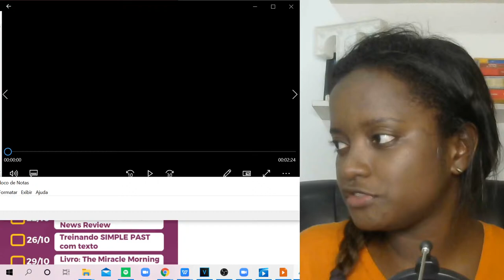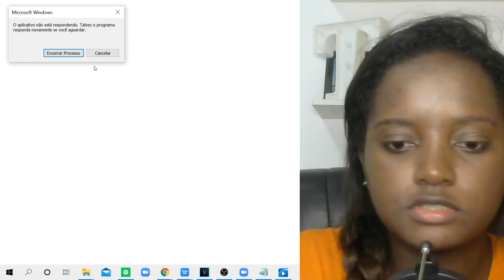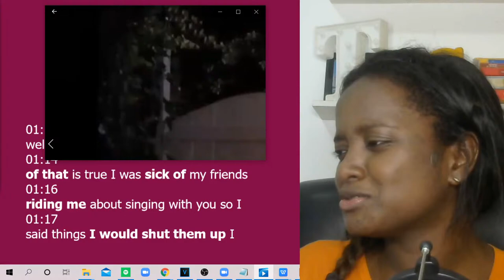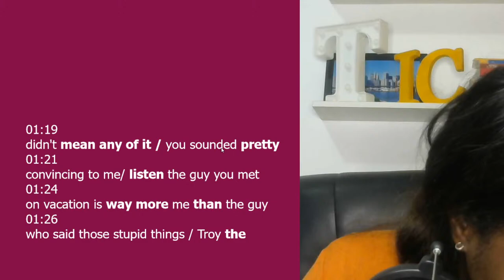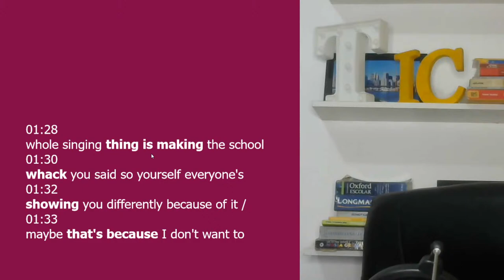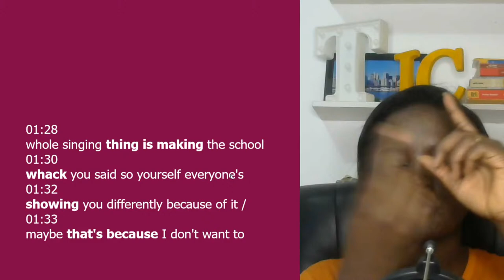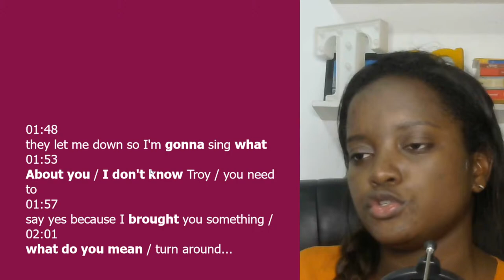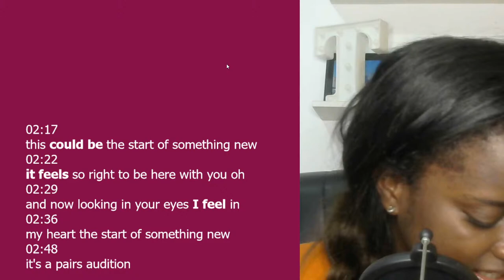Inglês com o filme High School Musical | Aula ao vivo gratuita!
E aí, bonitos!? Beleza? Vem aprender comigo aqui na nossa aula gratuita!

PROGRAMAÇÃO DO CANAL: Segunda-feira: aulão prático
Terça: vídeo novo
Quinta: aulão com séries, filmes e músicas
Sexta: vídeo novo

 Beijo!